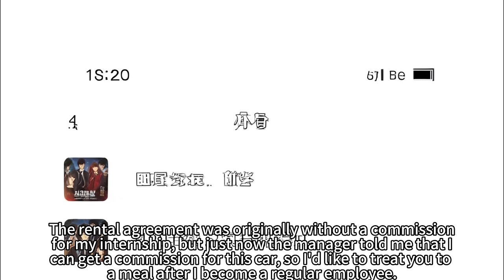My Grandfather Left Me a Treasure Basin, Put a $100 in and It Duplicates Into 200x $100